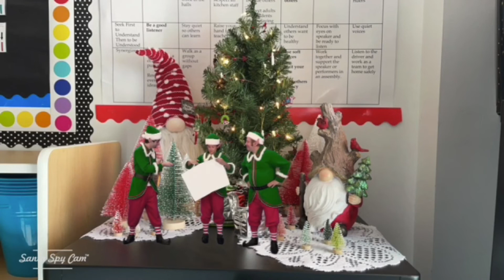Morning Announcements December 9th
Rescue dog for Christmas